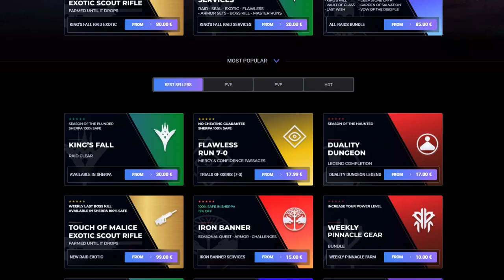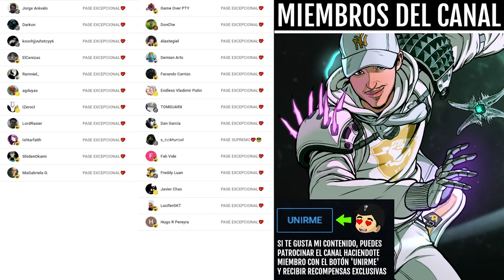LOCALIZACIÓN de XÛR! NUEVOS GODROLLS! NOTICIAS! OSIRIS y MÁS - 4 de Noviembre | Destiny 2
0:00 Intro
0:42 Noticias
1:10 Xur
3:07 Pruebas de Osiris (ÚLTIMO AISHA EXPERTO)
3:55 Outro

► ¡Sígueme!
• Accesorios Gaming 10% dto. Código wildgamer
► Fuentes de información mencionadas en el video:
(Ninguna)

💠MI PC:
• CPU: AMD Ryzen 7 5800X 3.8 GHz 8-Core Processor
• GPU/ Gráfica: Gigabyte GeForce RTX 3060 12 GB
• PLACA BASE: Asus ROG STRIX B550-F GAMING (WI-FI) ATX AM4
• CPU Cooler: Corsair H100i RGB PLATINUM 75 CFM
• Memoria RAM: Corsair Vengeance RGB Pro 32 GB DDR4-3200 CL16
• ALMACENAMIENTO: Samsung 970 Evo Plus 1 TB M.2-2280 NVME
• TORRE: Corsair iCUE 465X RGB ATX
• FUENTE: Corsair 850 W